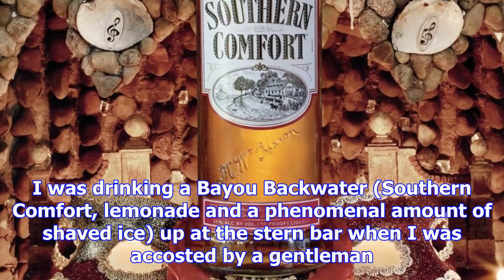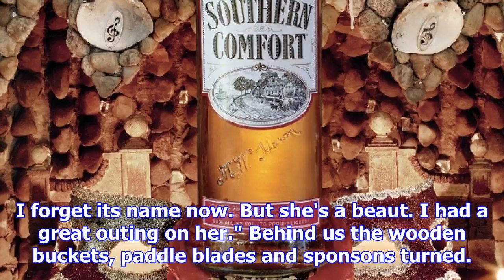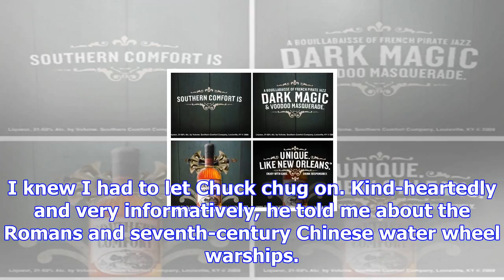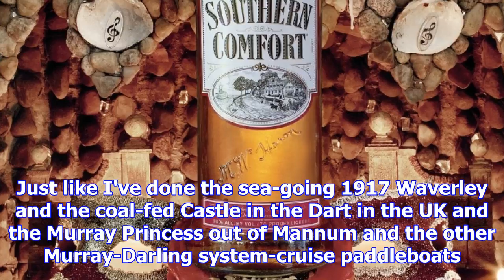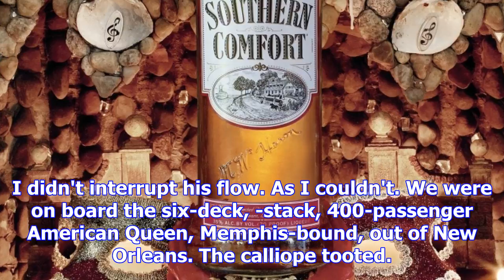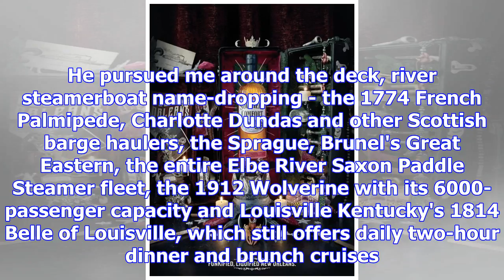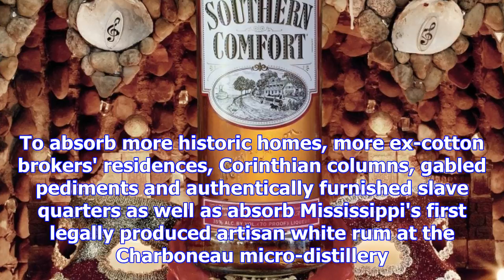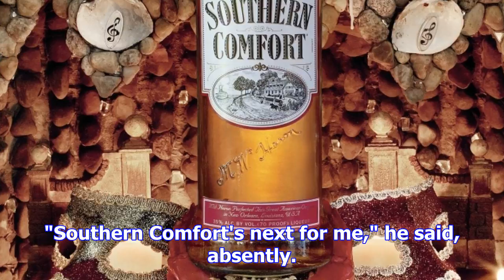New orleans: southern comfort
Kevin Pilley freewheels down the Mississippi River on the American Queen. If nothing else, travellin...